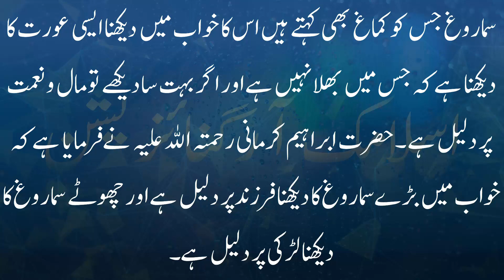Khwab mien Samrogh dekhna